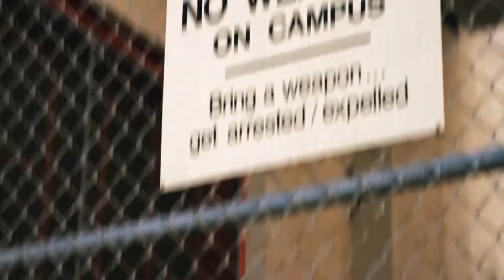East Los High: Su Tercera Temporada Y Sus Nominaciones a Los Emmy